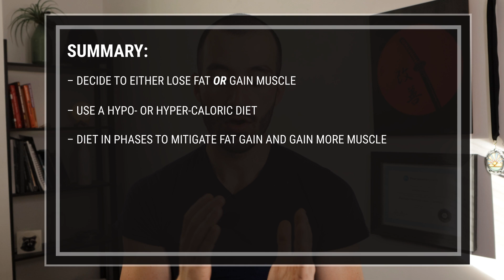Can You Lose Fat and Build Muscle At The Same Time? (Body Recomposition)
Is it possible for you to lose fat and build muscle at the same time? Or is there a better way? Let's dig into the research and find out what YOU should do.

Prefer to read the blog post?

I recommend tracking your calorie intake using an application if you want to ensure you're on the right track.

Here's my favourite app for that.

   - weekly workout plans
   - recipes and meal guides

References:
Hoffman, Jay R., Kraemer, William J., Fry, Andrew C., Deschenes, Michael., Kemp, Michael. The Effects of Self-selection for Frequency of Training in a Winter Conditioning Program for Football. Journal of Strength and Conditioning Research 4(3):p 76-82, August 1990 .

Paoli, A., Grimaldi, K., D'Agostino, D., Cenci, L., Moro, T., Bianco, A., & Palma, A. (2012). Ketogenic diet does not affect strength performance in elite artistic gymnasts. Journal of the International Society of Sports Nutrition, 9(1), 34.

Demling RH, DeSanti L. Effect of a hypocaloric diet, increased protein intake and resistance training on lean mass gains and fat mass loss in overweight police officers. Annals of Nutrition & Metabolism. 2000 ;44(1):21-29. DOI: 10.1159/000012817. PMID: 10838463.

Blacklight - John B. Lund
Swerve Space - Lama House

Alternate titles for the algorithm:
Is it possible to lose fat and gain muscle at the same time?
Is body recomp right for you?